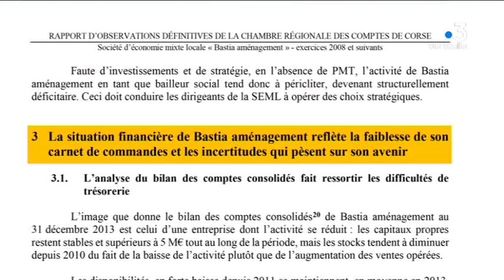Au bord du grouffre financier, la SEM Bastia Aménagement tente la recapitalisation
Reportage d'Émilie Arraudeau, Flora Battesti et Mattea Luccioni. Intervient dans ce reportage : Pierre-Noël Luiggi, président de la SEM Bastia Aménagement.